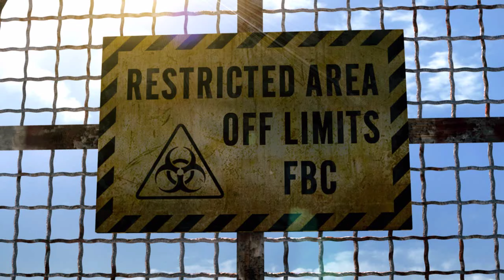Resident Evil: Revelations - Part 1